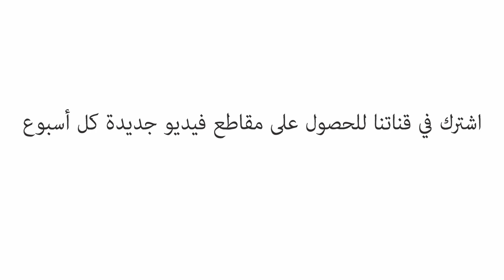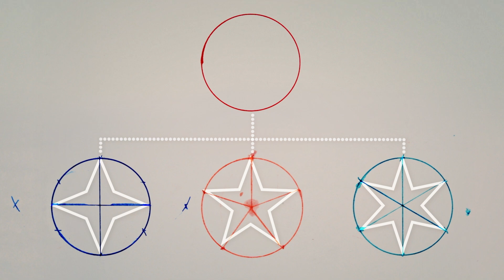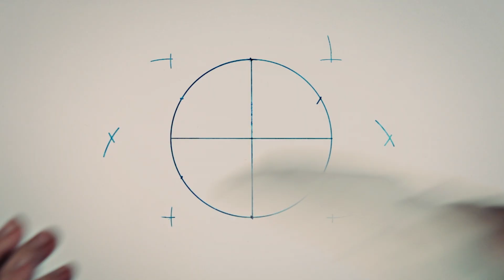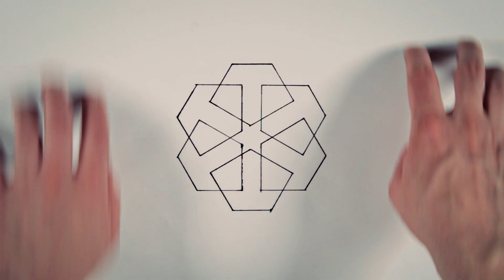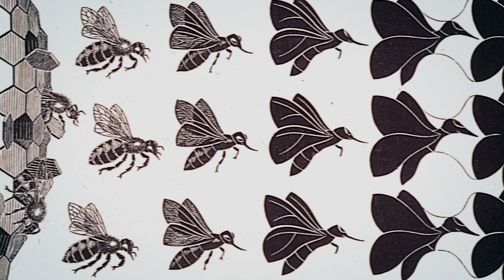الهندسة المعقدة للعمارة الإسلامية - إريك بروغ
في الحضارة الإسلامية، يتجلى التصميم الهندسي في كل مكان ويمكنك رؤيته في المساجد والمدراس والقصور والمنازل الخاصة. ومع أن هذه التصاميم تتميز بتعقيد ملحوظ، غير أنه يمكن وضعها باستخدام فرجار لرسم الدوائر ومسطرة لرسم خطوط داخلها. يشرح لنا إريك بروغ أساسيات التصميم الهندسي الإسلامي.

درّسه Eric Broug

 إخراج Jeremiah Dickey